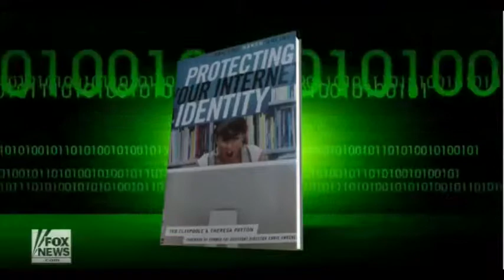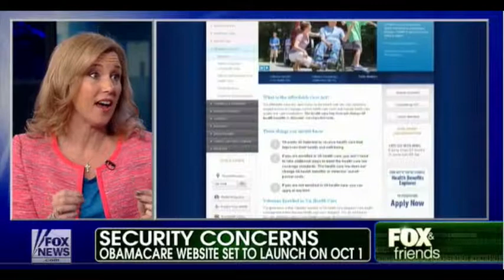Theresa Payton Fox News Interview